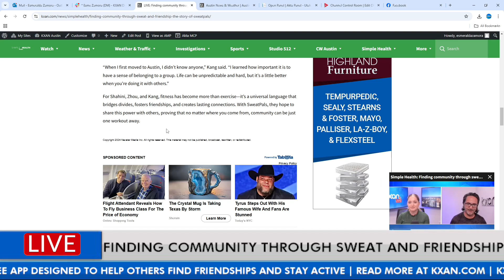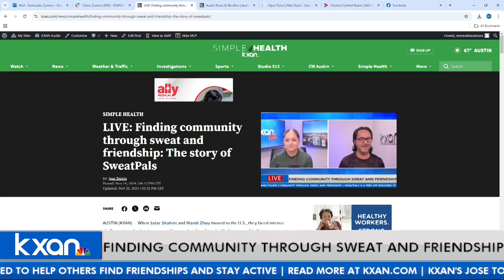Simple Health: Finding community through sweat and friendship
SweatPals is an Austin-based app created by two friends, it was designed to help others find friendships and stay active. KXAN's Jose Torres shares the story of those two pals and their journey through sweat and friendship.